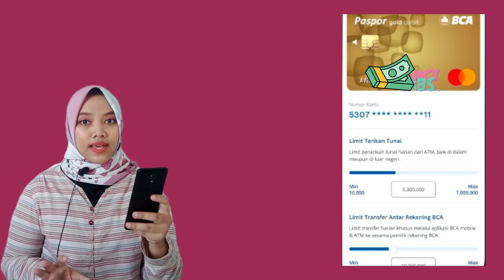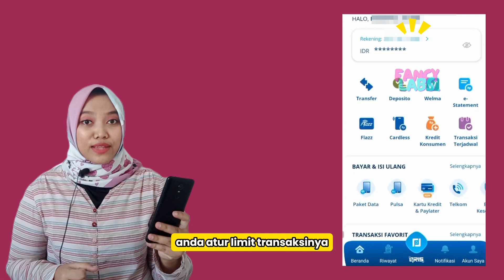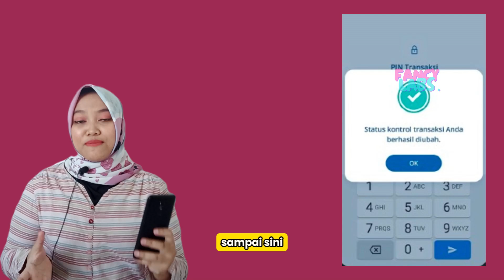Cara Mengatur Limit Transaksi di myBCA Sesuai Kebutuhan Untuk Pemula Terbaru 2024